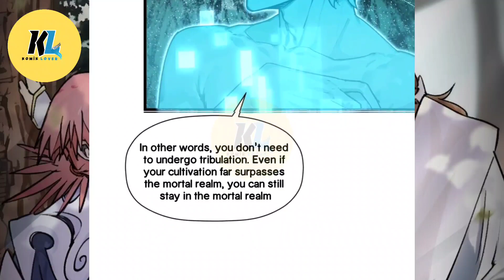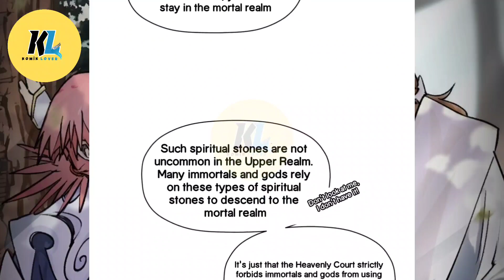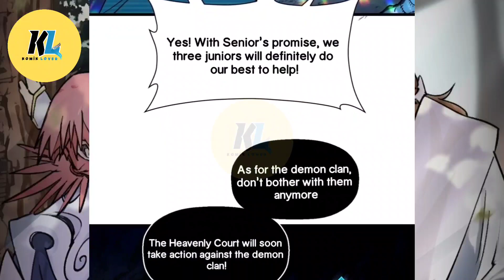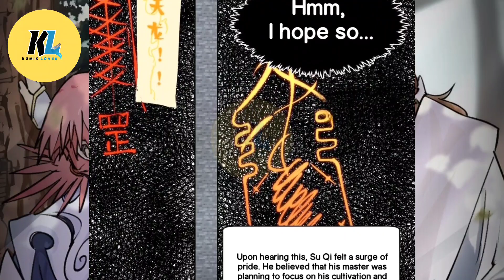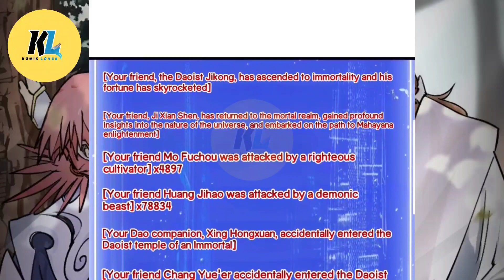Top Tier Providence : Secretly Cultivate For A Thousand Years | Chapter 156 | English Translate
Title : Top Tier Providence
Author : Star Club
Genre : Action, Drama, Fantasy, Historical, Magic, Manhua, Martial arts, Shounen
English Translate : Komik Lover
synopsis: Han Jue finds, after being resurrected in a cultivation world, that he can spend his life like a video game. He has the ability to reroll his cultivation potential and connate providence. Han Jue resolves to cultivate in a low-key manner in order to achieve longevity.

Generations of cultivators have become history over a thousand years. That is when the immortals begin to purge the mortal world. Han Jue can no longer hide and must take action. He then realizes that immortals aren’t all that powerful after all.

Check Instagram Komik Lover to get information about mahua who is in the process of being translated